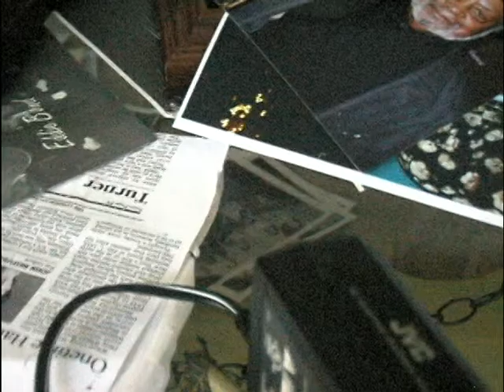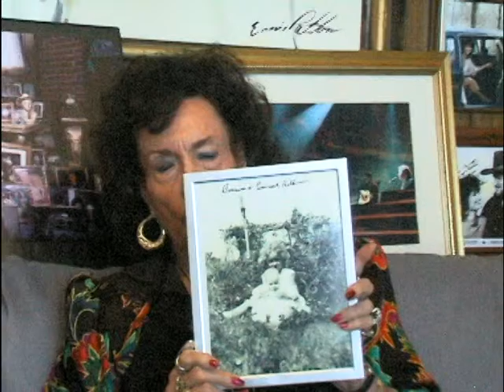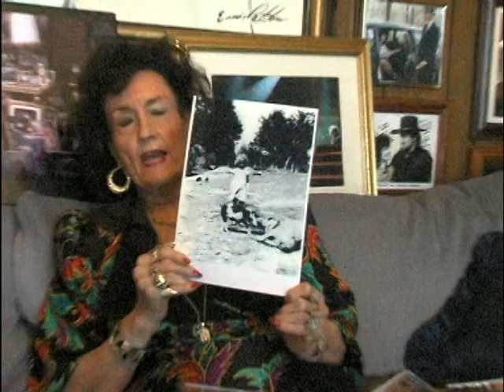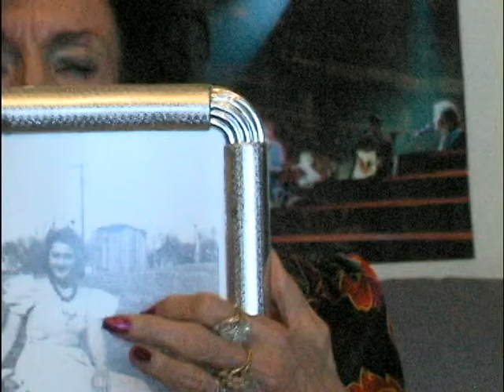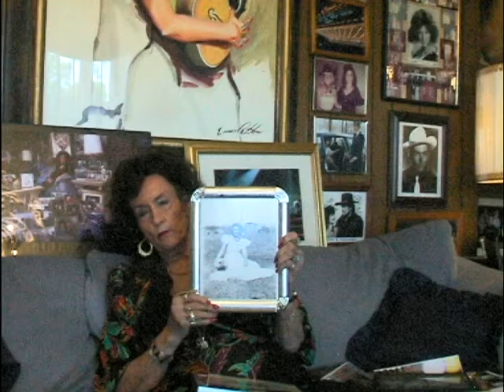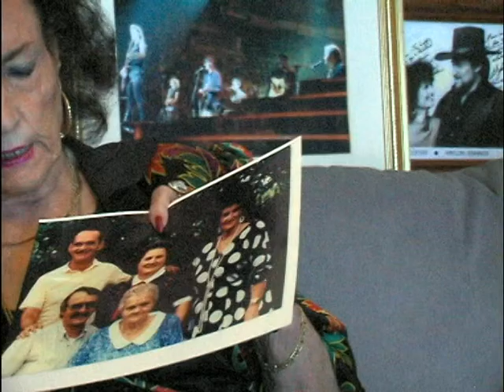Bernice Interview tape 1 part 1 of 4